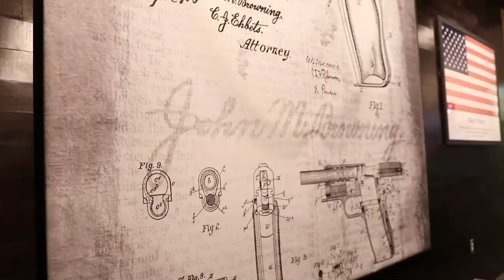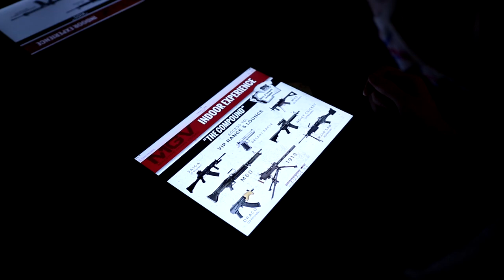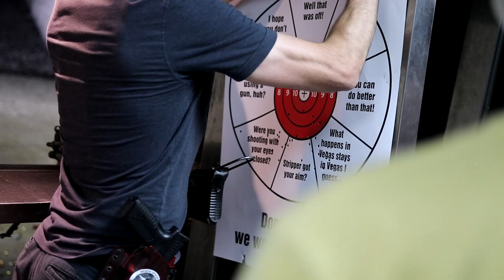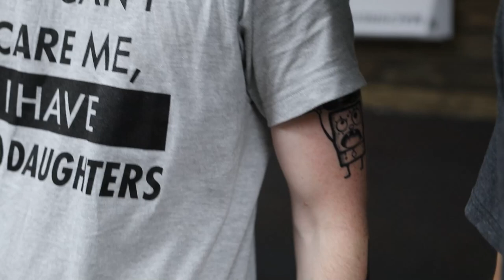Rainbow Six Siege in Real Life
We shot guns in real life